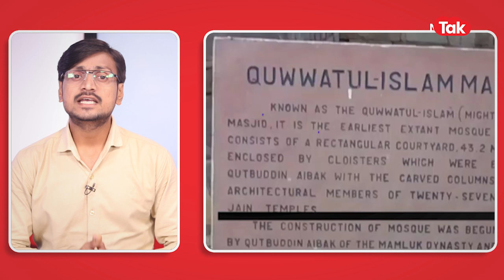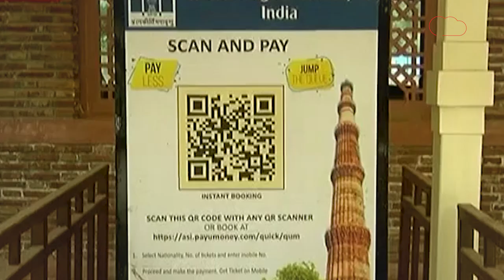Qutub Minar excavation:अब कुतुब मीनार की होगी खुदाई, लेकिन क्यों?क्या है विवाद? आसान भाषा में समझिए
ज्ञानवापी मस्जिद विवाद के बीच एक और पर विवाद खड़ा हो गया है। इस बार ये विवाद दिल्ली के कुतुब मीनार को लेकर है। कुतुब मीनार (Qutub Minar) को लेकर छिड़े विवाद के बीच ऐतिहासिक परिसर में खुदाई की बात कही गई। पहले संस्कृति मंत्रालय ने निर्देश दिए हैं कि कुतुब मीनार में मूर्तियों की Iconography कराई जाए। एक रिपोर्ट के आधार पर कुतुब मीनार परिसर में खुदाई का काम किया जाना है। इसके बाद ASI संस्कृति मंत्रालय को अपनी रिपोर्ट सौंपेगा।
कुतुब मीनार विवाद पहले नाम बदलने की मांग से शुरू हुई और अब उसकी खुदाई को लेकर भी सवाल उठ रहे हैं। तो आज समझेंगे कि आखिर कुतुब मीनार विवाद है क्या? कहां से और क्यों शुरू हुआ ये विवाद? क्या कुतुब मीनार की खुदाई की जाएगी। अगर की जाएगी तो फिर क्या होगा?